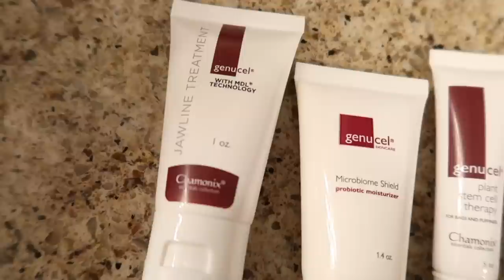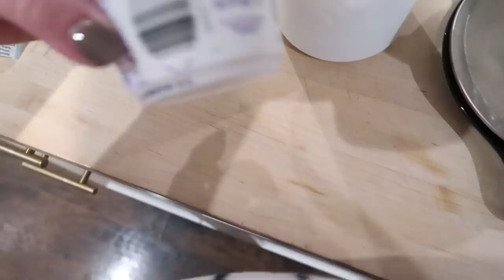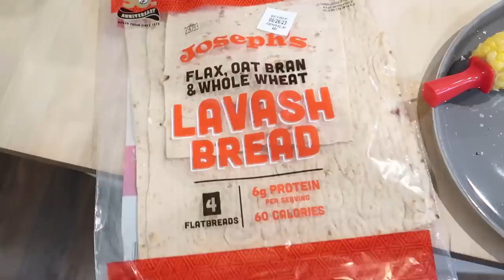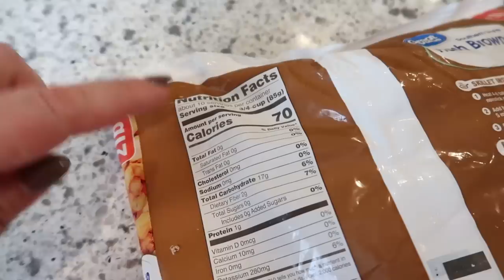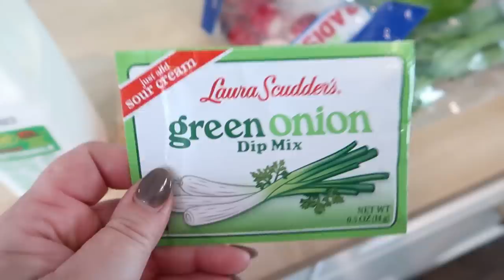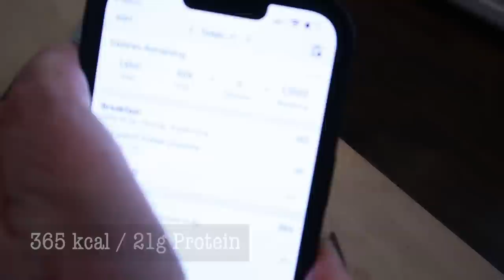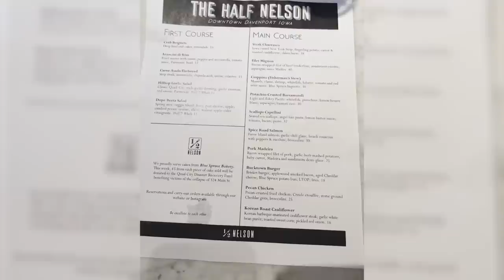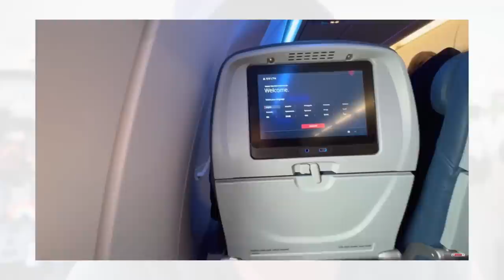💥Back on TRACK! What I Eat in a Week for Weight Loss! 20lbs down 😃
--- Kitchen scale
--- Walking pad
--- Laura Scudders green onion dip mix
--- Verb energy bars
--- Kendra Scott pink earrings

⏰ TIMESTAMPS:
0:00 Intro & Intentions
1:20 Monday
10:00 Tuesday
16:46 Wednesday
24:35 Thursday
28:24 Friday
31:24 Saturday
35:23 Weekly Debrief!

✨ FREQUENTLY MENTIONED LINKS + DISCOUNTS BELOW!✨